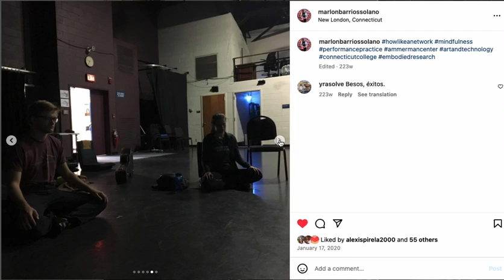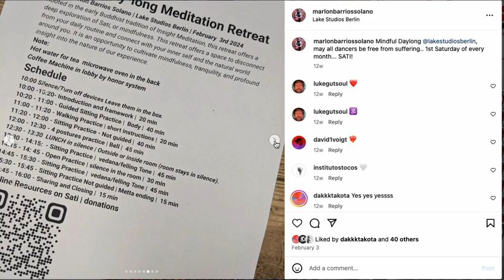ART+ TECH + Mindfulness SATI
for dance-tech.tv and dance-tech.net